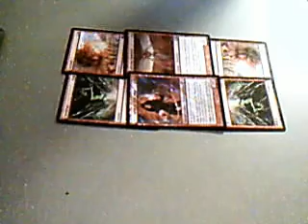matt wetzel project 4.avi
Stop Motion project created for Introduction to Digital Arts and Design (DAD110) at Dakota State University in Madison, South Dakota.